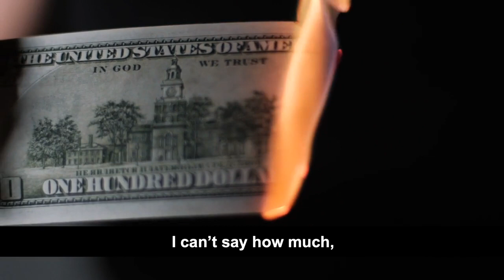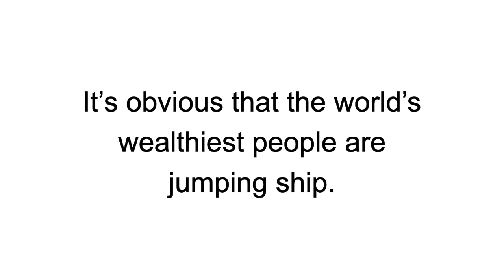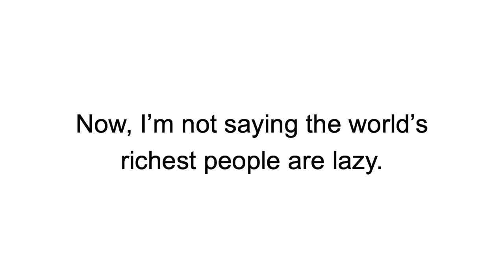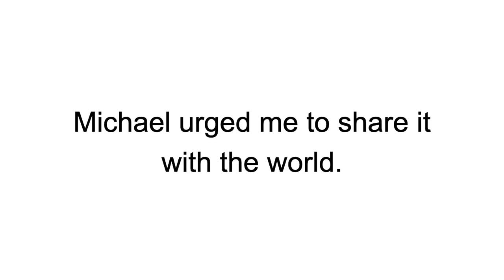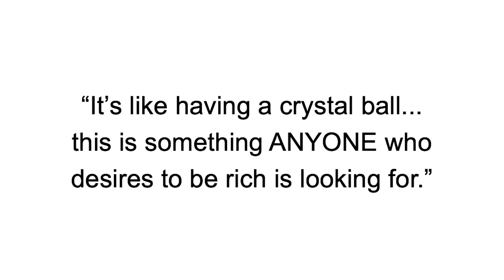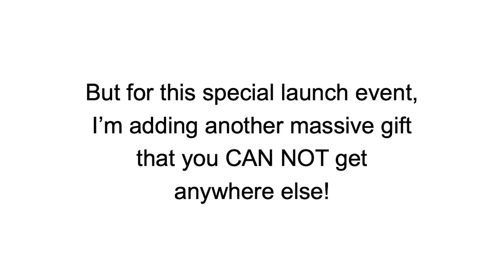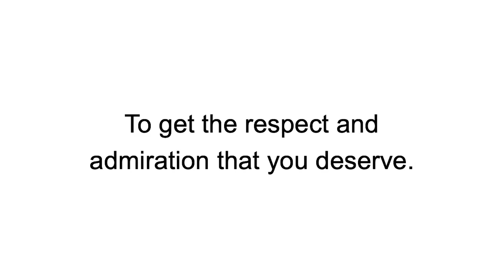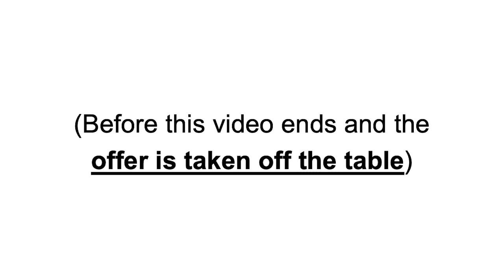Step-by-Step Blueprint for Making Money and Growing Your Wealth Online With Recession Profit Secrets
❇️   Click On The Link Below In The Description To Get Access  ❇️  and Start To Make A Headway
        With Recession Profit Secrets

✅   Here To Find Out More and Get Access NOW To ‘Recession Profit Secrets’

and Start To Create The Covered Protected Incomes Working From Home That You Deserve

This Is An Easy, Done-For-You System That Can Help ANYONE Go From Broke To
Real Life-Changing Wealth.

Sound Good, Great!

Not just a little bit of wealth, I’m talking about day-job-quitting, never-work-again kind of money. The kind of wealth that keeps you and ALSO your cherished children, and your grandchildren, comfy and cozy for life.

✅   Here To Find Out More and Get Access NOW To ‘Recession Profit Secrets’ and See Why Real
       People Love Creating Serious Wealth At Home with Recession Profit Secrets! With Their
       Testimonials